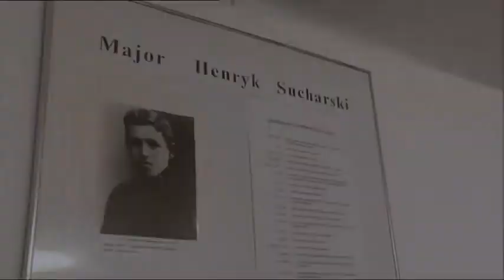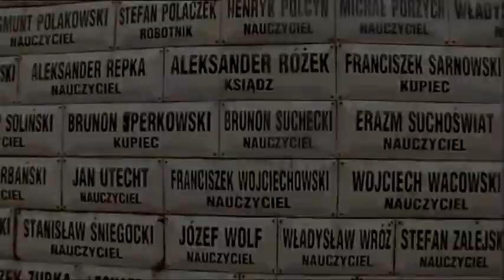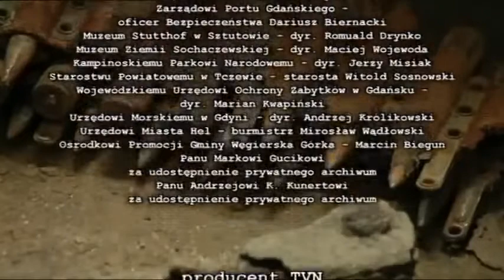Wrzesień 1939 Odc.4/19 Odwrót